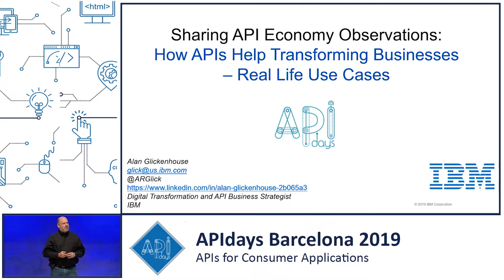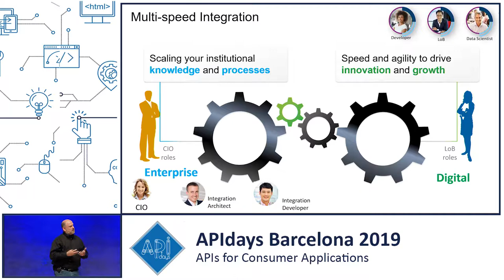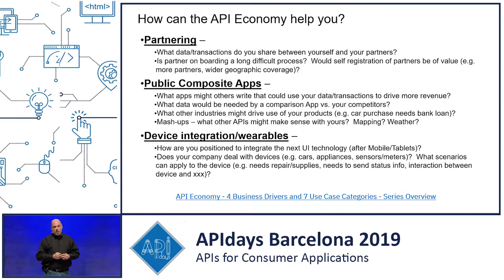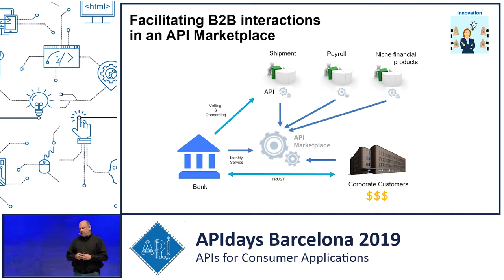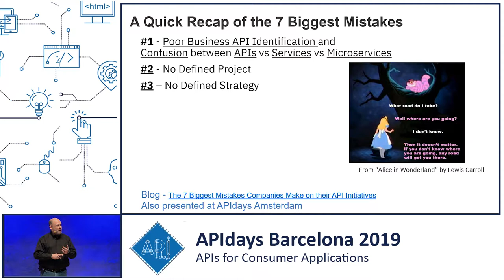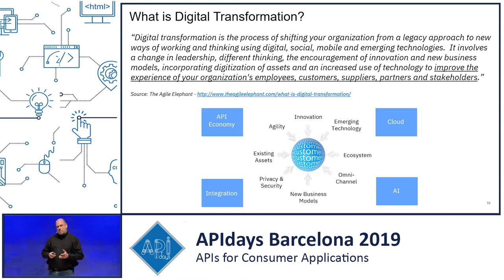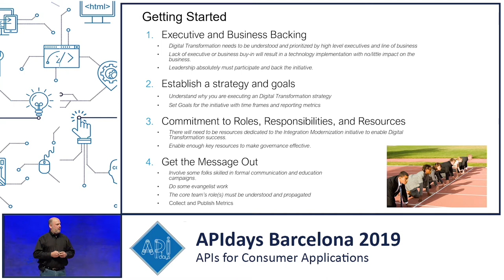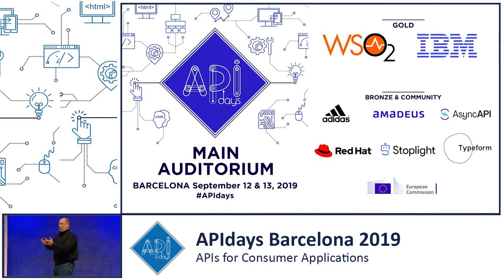Real Life API Use Cases Provide Guidance to Your API Opportunity, Alan Glickenhouse, IBM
Sharing API Observations: Real Life API Use Cases Provide Guidance to Your API Opportunity
Alan Glickenhouse, Digital Transformation Strategist @ IBM